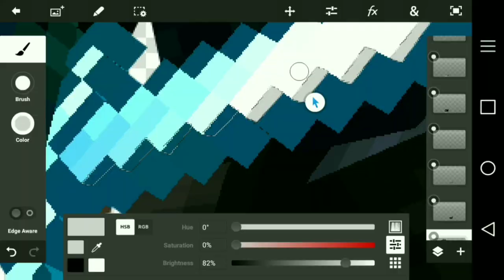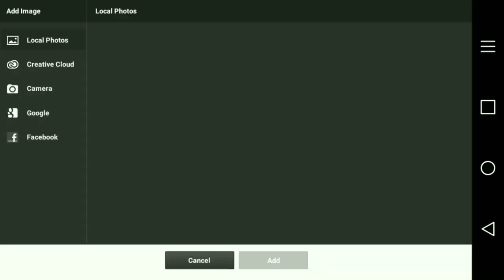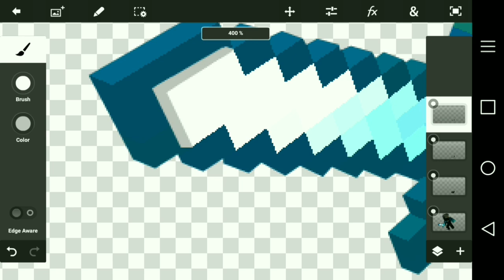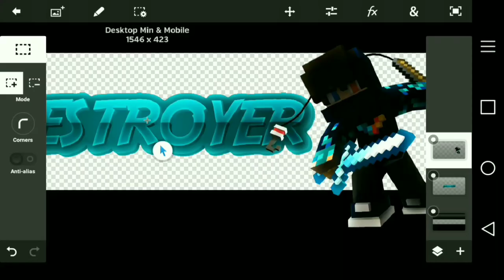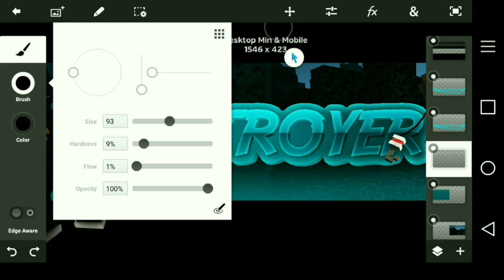(Speed Art) Mc Banner for: TheDestroyer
Destroyer wanted dis so i made him dis

If your here say : Tone is awesome donkey